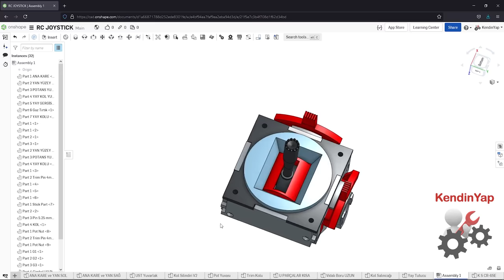How To Make RC Joystick With Trim For Diy Radio Control. Diy RC Joystick.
Making Joystick for diy remote control circuits.

In this project I used a standard potentiometer (220°). Ideal potentiometers for RC joysticks are 60° ones. But they are not easily available and they are expensive. With the standard pot, the servo travel does not reach the maximum values. But by changing the "mapJoystickValues" values in the transmitter code, sufficient movement space can be obtained.

"mapJoystickValues" values for Arduino transmitter code (for 60° pot)
The values I applied for the standard potentiometer (220°)... "mapJoystickValues" values: (250, 540, 600)

00:00 Intro
00:06 Printing parts
01:05 Assembly
10:33 Soldering pots to the remote control
11:12 Test